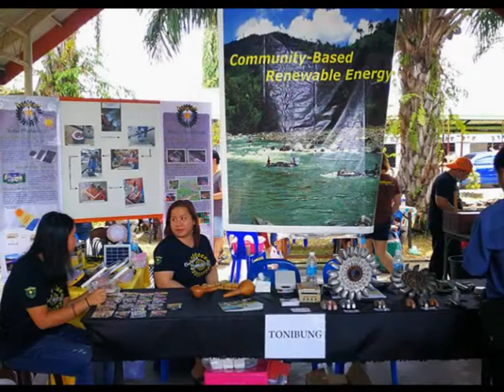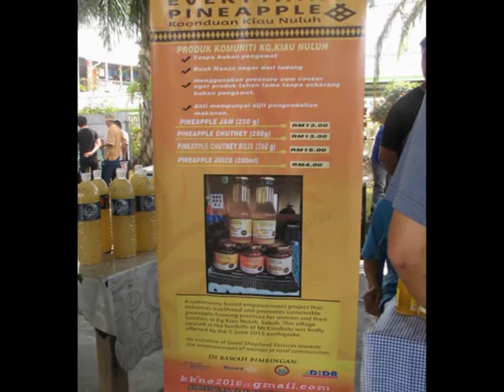170914 Sabah Culture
Experience the various ethnic cultures found in Sabah, Malaysia.